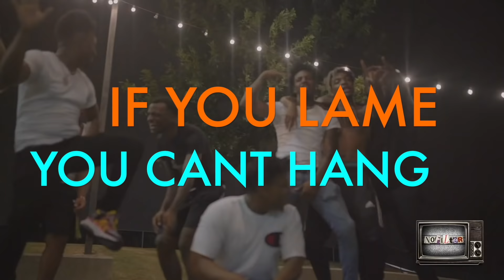FREDO BANG - THE BOX FREESTYLE ( RODDY RICCH REMIX ) HE TAKING SHOTS!!!